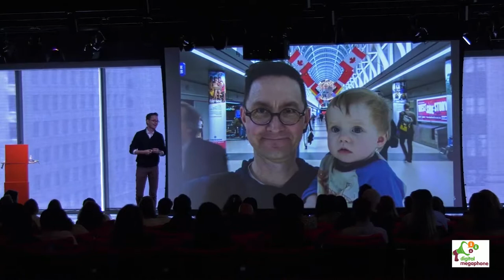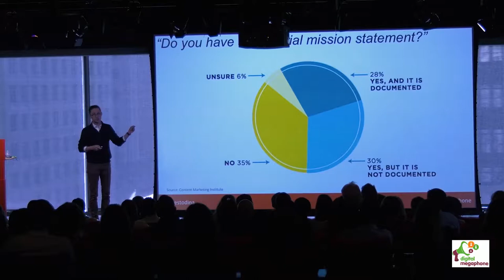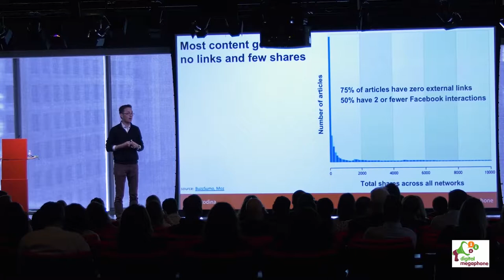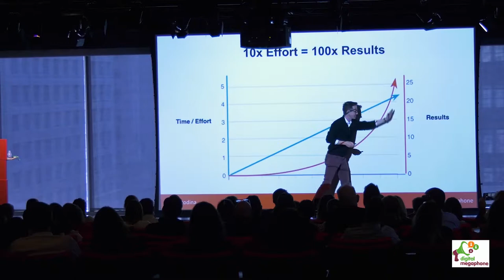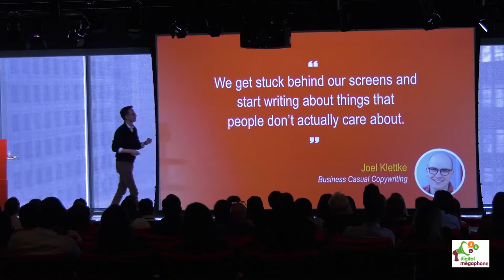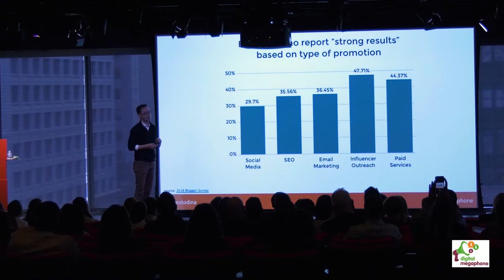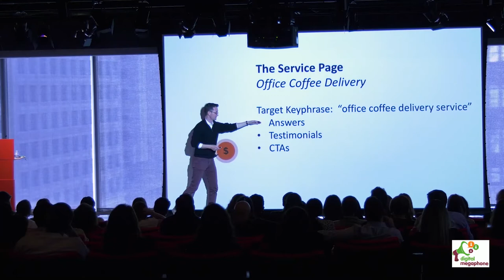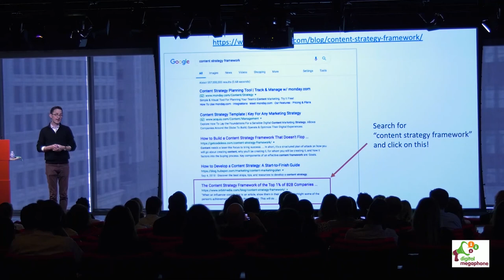Content the Search Engines Will Love - Andy Crestodina, Orbit Media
As search evolves, so does optimization. Search results are less about phrases (combinations of words and letters) and more about topics (semantic meanings and entities). So a smart content marketer optimizes for “things, not strings.”

But what exactly does this mean for the writer? In this presentation Andy Crestodina will cover five specific actions we take as content marketers to make sure that your marketing is aligned with the future of SEO.